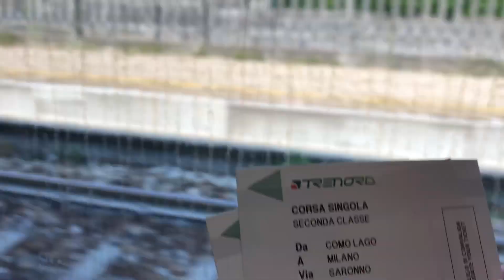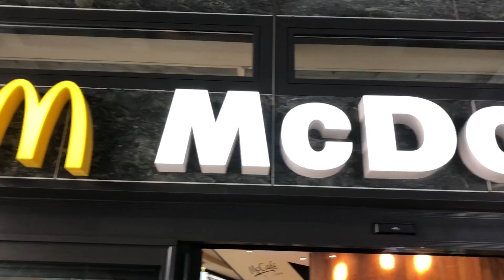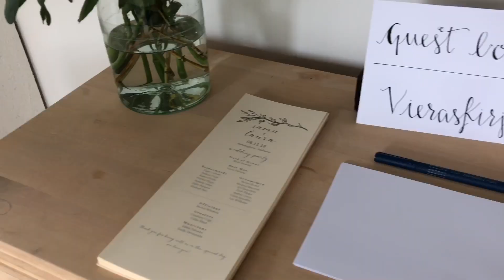Samu and Laura - The Honeymoon Trip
During our trip to Europe, I wanted to try to do something different from just taking a lot of pictures. I really wanted to authentically catch the moments and the feel of the places we were staying in by using video. The story is told in three parts, one for each place we visited:
Part 1: Lago di Como, Italy (Lake Como)
Part 2: Milano, Italy (Milan)
Part 3: Suomi (Finland)
Watch 1080p for the best quality! Hope you enjoy.
Camera work: Samu Palonen, Laura Palonen, selfie stick
Editing: Samu Palonen
Song 1: When I’m With You (Ben Rector)
Song 2: Thank God for the Summertime (Ben Rector)
Song 3: Over and Over (Ben Rector)